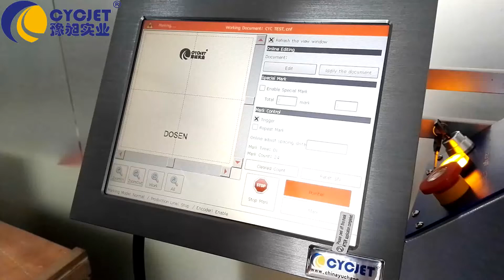LF20 Laser Marking Mahcine PVC Switch Cover